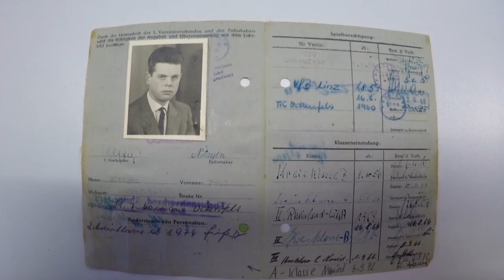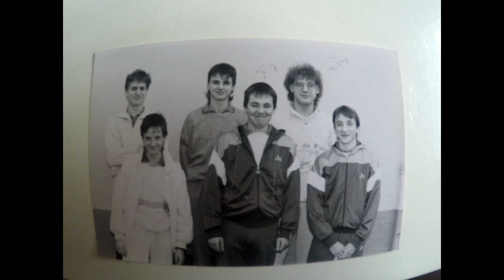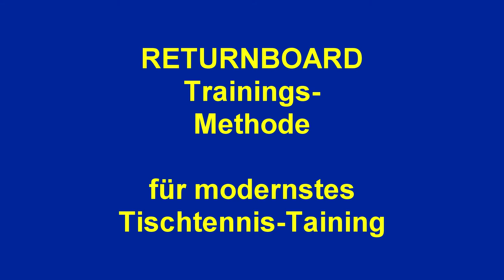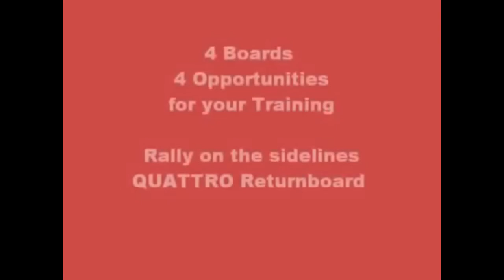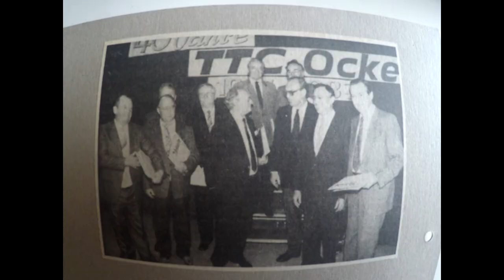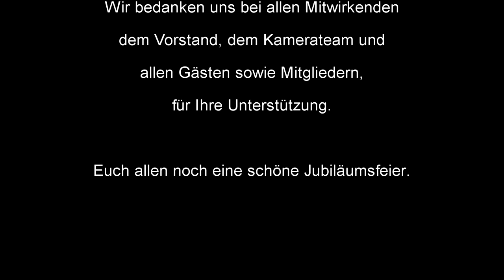TTC Ockenfels 70 Jahre